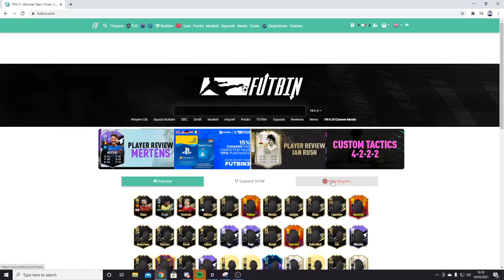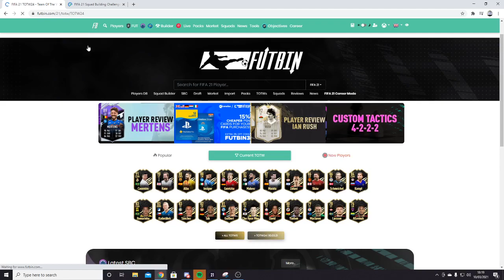FIFA 6PM CONTENT!! New TOTW - HALF PRICE PROMO PACKS!!! WALKOUTTTTT FIFA 21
I'm Alex! A professional stay at home Pokemon and Gaming lover! From searching for real life Pokemon Cards to PC Gaming! Content is always coming!

hybrid nations
otw sbc
fifa 21 future stars player review what if
fifa 21 future stars sbc what if
fifa 21 future stars sbc player review what if